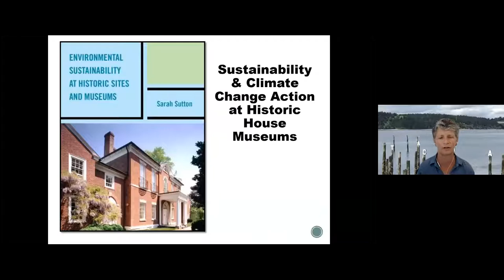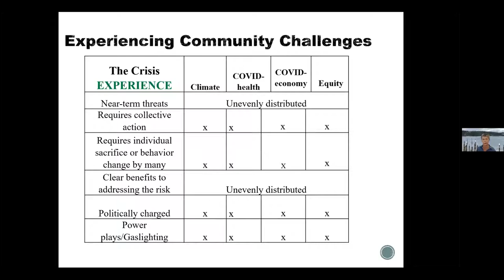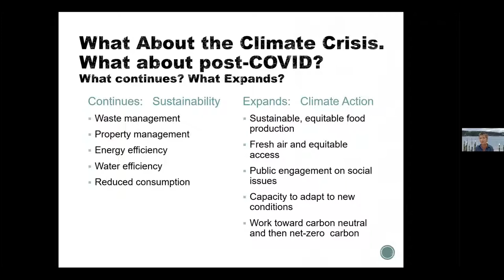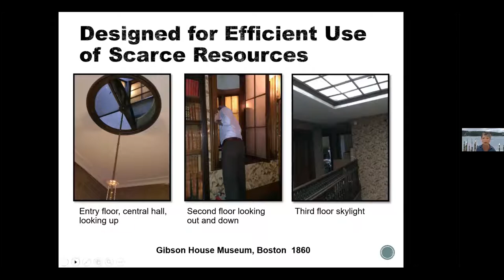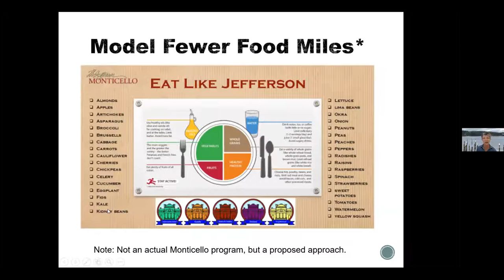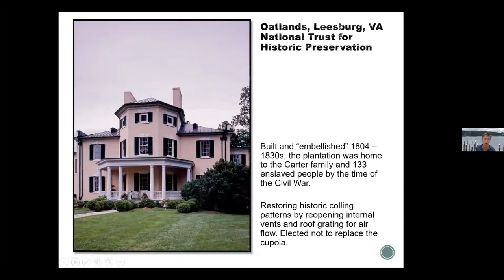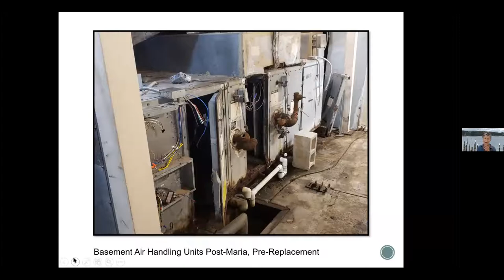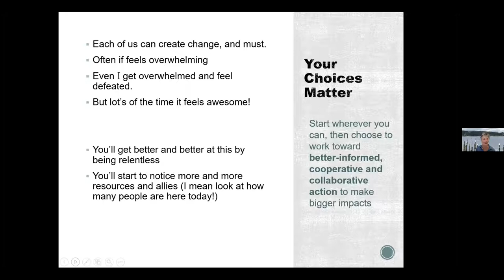Historic House Museums Respond to Crisis: Climate Change with Sarah Sutton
Sarah Sutton, author of Environmental Sustainability at Historic Sites and Museums and Principal of Sustainable Museums, talks about some of the expected and unexpected ways house museums help the public and museum professionals address climate change, including examples from Dumbarton House, Vizcaya Museum and Gardens, and Lyndhurst Mansion, among other institutions.

This lecture is part of a series entitled Historic House Museums Respond to Crisis, funded by the National Trust for Historic Preservation. In this series, six speakers address how historic house museums are responding to the urgent needs created by climate change, the COVID-19 pandemic, and social justice movements.